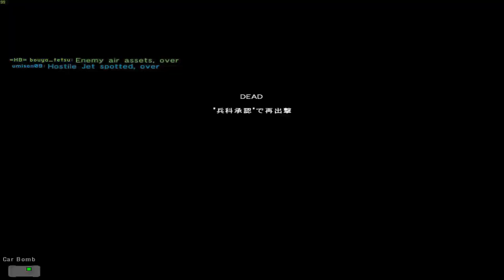[Project Reality] Bomb car on osprey